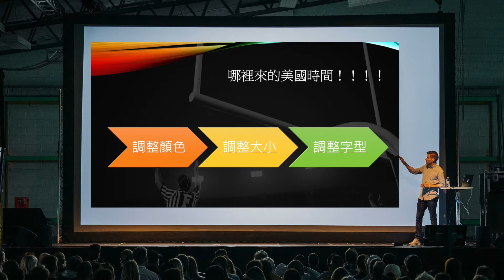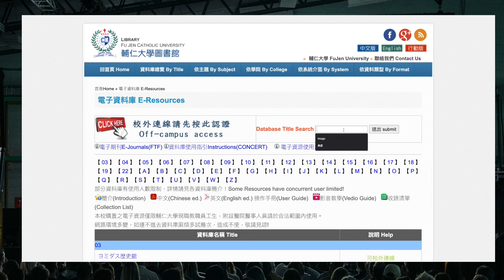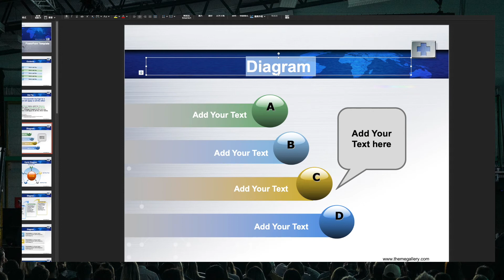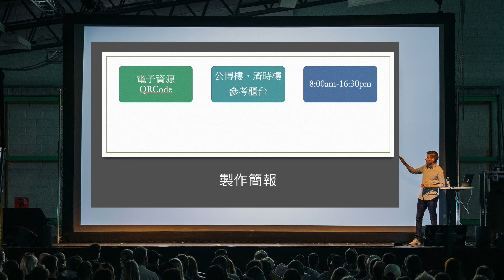搞定各類簡報—圖書館手把手教你使用典匠簡報模板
Song: Hulu Ukulele - Chris Haugen

Presentation：Photo by Teemu Paananen on Unsplash